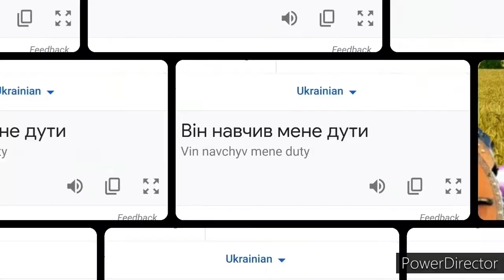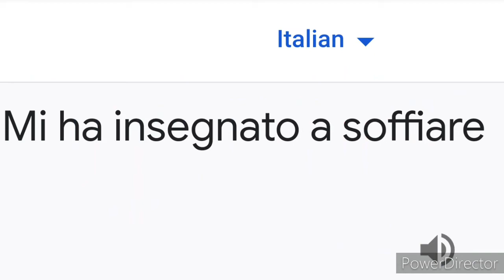(Henchman) He taught me how to blow in different languages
Part 2:Someday...
Final Part:Someday...

Special thanks:
??? in different languages meme